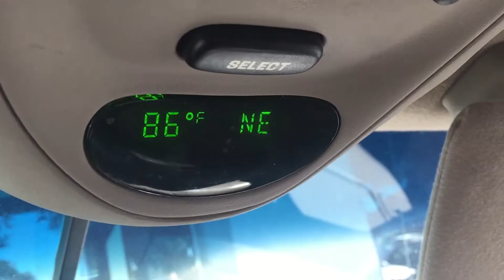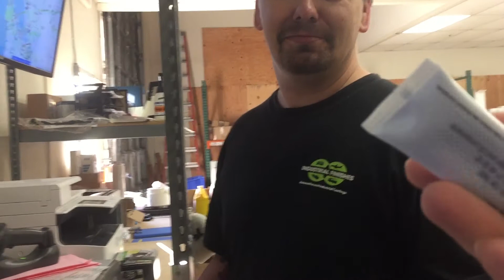VLOG 78-FREEWAY PROBLEMS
A lot of freeway problems and talk. I also remember a friend.